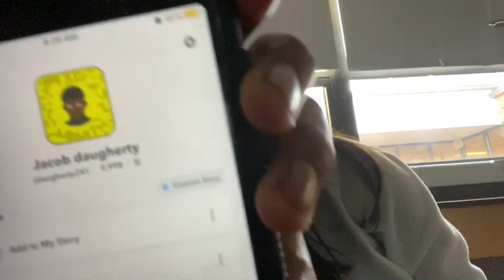i fell in a trash can at school |madi griffin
yes i did no i didn’t record it but it hurt

socials
snap: madig4115
yes